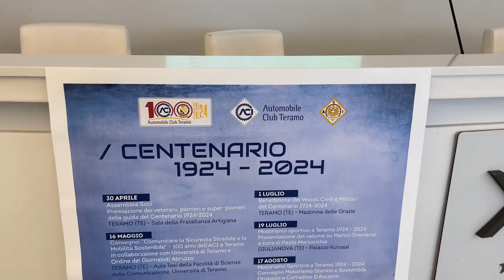L'Aci Teramo festeggia i cento anni con quasi 10mila iscritti